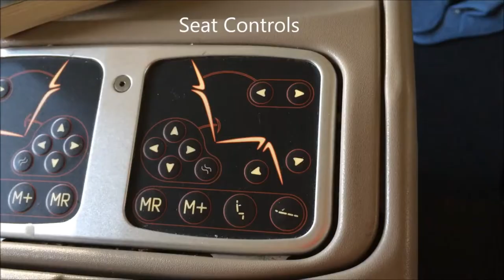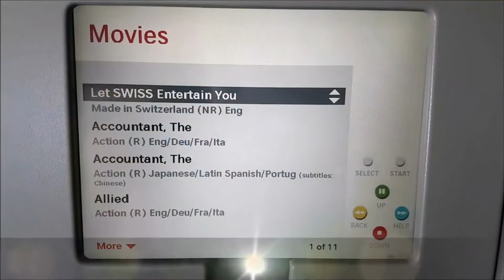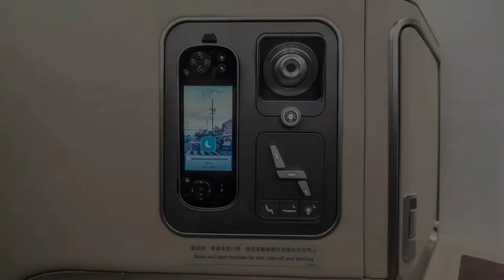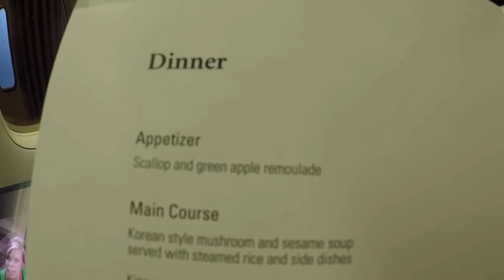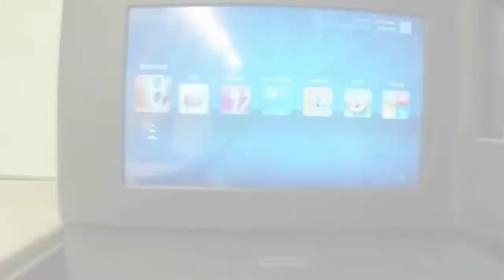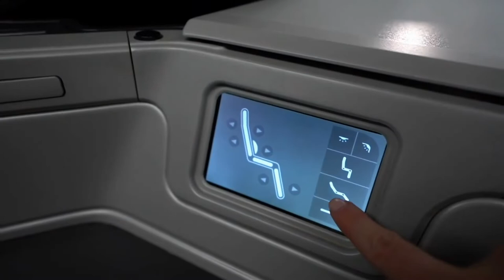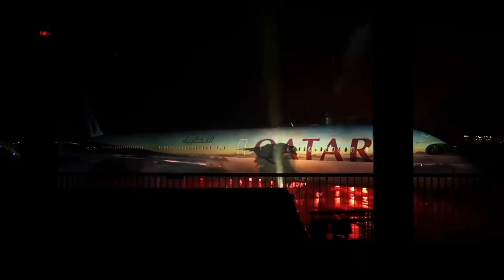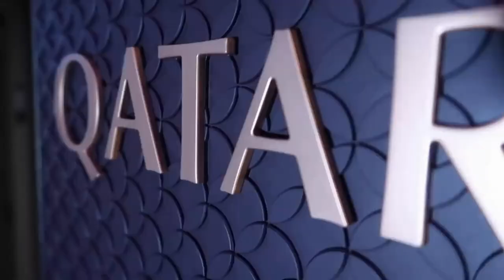TOP 10 BIGGEST AND FASTEST AIRPLANE EVER 2021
Here are the top 10 Biggest passenger airplane jet aircraft 2020 that can transport hundreds of passengers from another side of the world within an hour. The largest one, Airbus A380 celebrates the anniversary of its first flight. Take a look at the list of the largest passenger aircraft in the world!!!
Over the past half-decade, the world's airlines have increasingly found that smaller is better for long-haul flying. Aviation made in France
This is a 2020 Update of the Blue/Red Intro Template!!